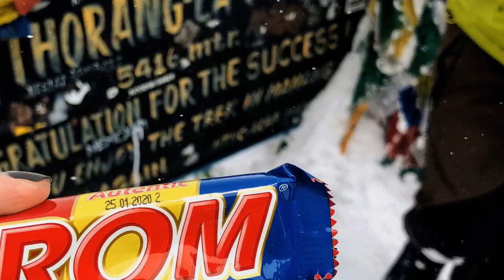High altitude in Nepal: Annapurna Circuit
Here is some visual glory of ME trekking the Annapurna Circuit through the Himalayas.
12 days, around 120 km walking and over 9000 m ↗️.

Gear: GoPro HERO7 Black + iPhone X.
Footage: April 2019.